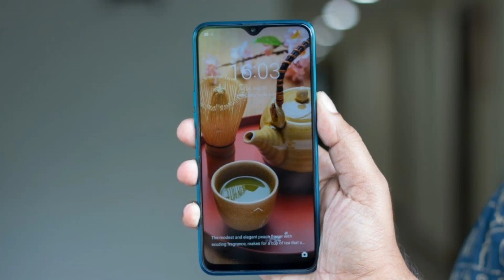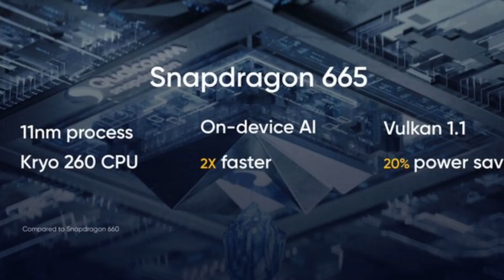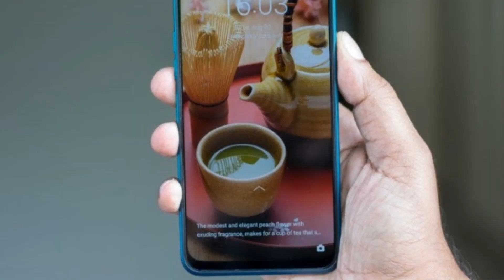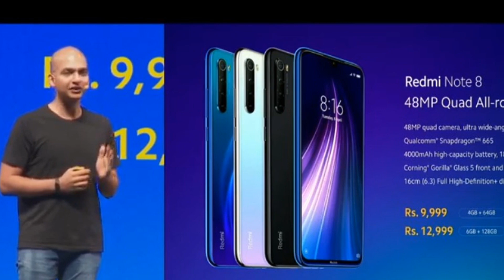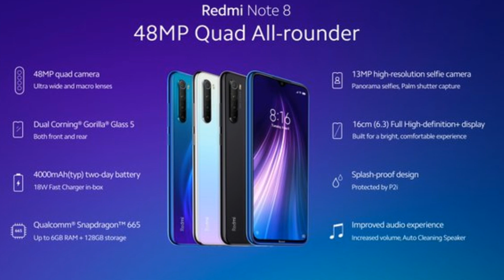Redmi Note 8 vs Realme 5 - Full Comparison,Camera,Performance,Display ।। Which One Buy?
Dosto aaj ke video me realme vs redmi note 8 specification comparison kiye h ummid h video pasand aayegi.

Redmi Note 8 Buy Link

Any Product Buy From Amazon
With Best Offer and Help me

Vivo U10
Xiaomi Mi A3
Samsung M30s
Nokia 6.1 Plus
Vivo S1
Oppo K3
Vivo Y17
Realme 3
Oppo A5 2020
Vivo V17 pro